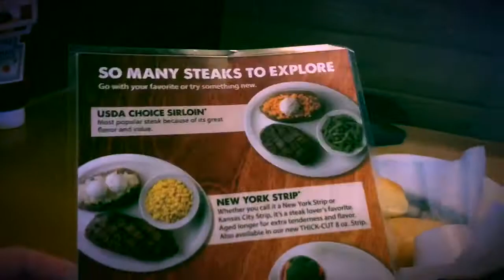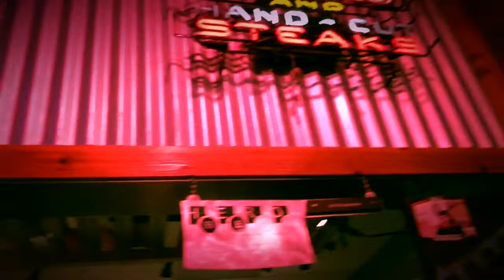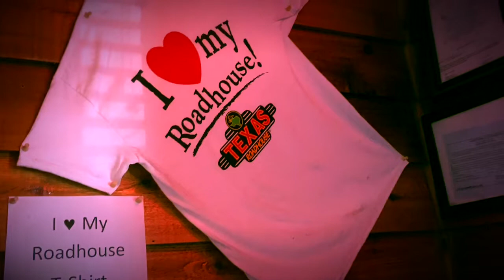Texas Roadhouse, Fairfield, California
Great place to have dinner with friends and family Texas Roadhouse